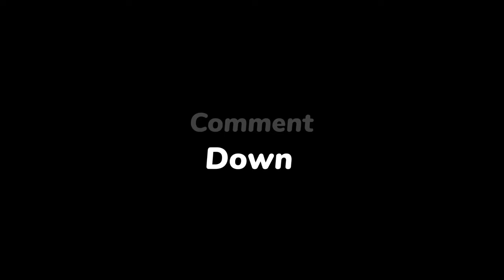Amazing Big Cow Leg Cutting Skills in quick time Part 147 ।। Cutting Bro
Cow leg cutting
Butchering techniques
Bangladesh
Meat processing
Livestock industry
Animal husbandry
Knife skills
Precision cutting
Skilled butchers
Fastest cutting skills
Hand movements
Local traditions
Culinary practices
Halal meat
Traditional cuisine